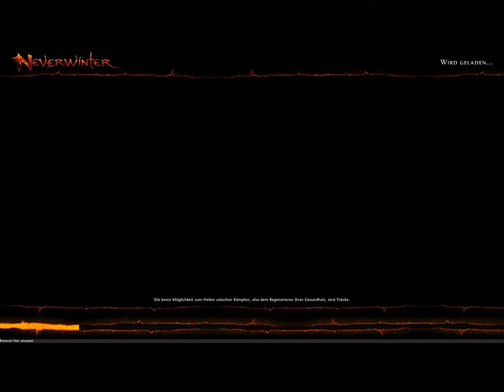SFCC Productions| [NeverWinter] #[(2)] | [Instanz Grubenwolf]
We got a new video hope u Enjoy :D

Video From: (SFCC-DevilWeed!)

Ts3: SFCC.tsserver.ch

Admins:
cr0co
DrDevilWeed

Moderator/Support:
Ex4iR